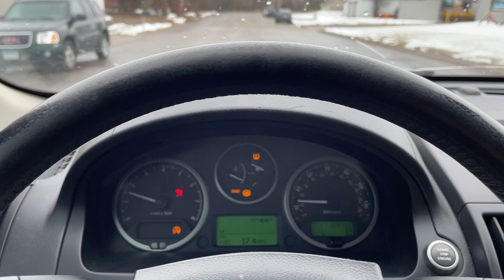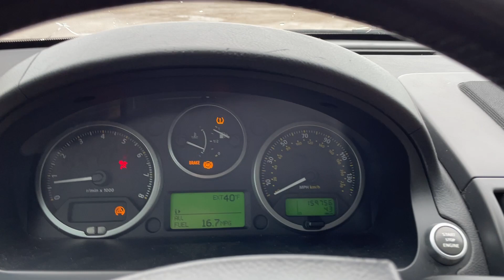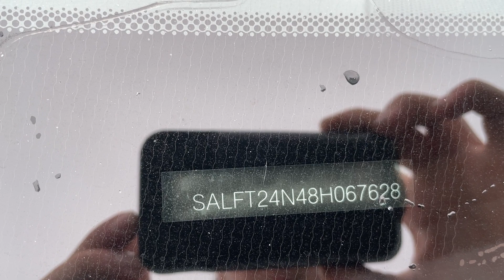Virtual Test Drive 2008 LAND ROVER LR2 HSE SALFT24N48H067628 Twin Cities Auctions